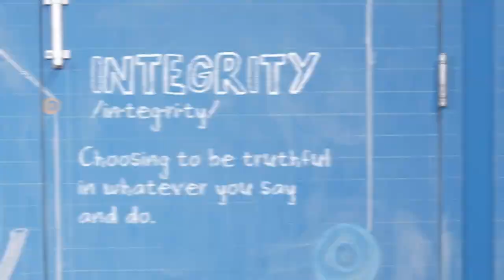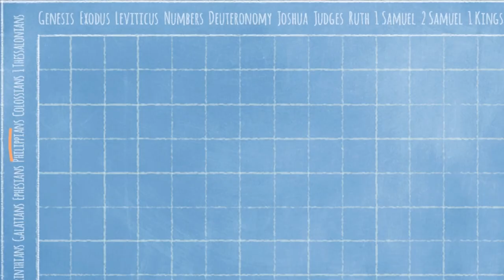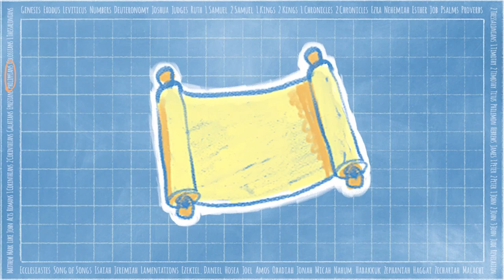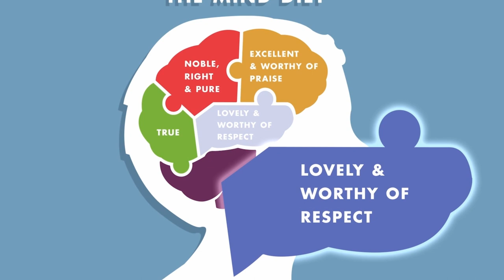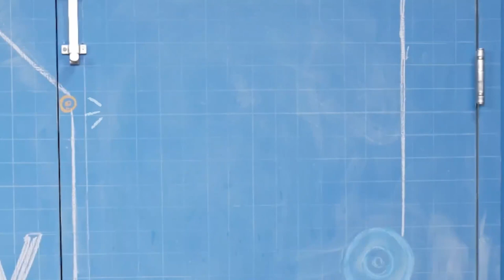October 29th, 2023 | Elementary Worship Experience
In our elementary ministry, kids learn that God loves them no matter what, they can put their trust in Jesus, and what they say and do matters.

It’s time to wrap up our month learning about integrity, and this week we are doing so by spending some time in Philippians 4:8. When we choose to focus on what is honorable, true, and lovely we keep our minds fixed on Jesus. And when we keep our minds fixed on Jesus, he helps us make wise choices.

This week’s Bottom Line is: focus on what is true. We pray that as we wrap up this month, kids will understand the importance of keeping their minds fixed on Jesus in all they do.

We hope your whole family will join in as we worship God and hear an amazing, true story from the Bible. After the video, be sure to check out the activity page for ways to connect with your child and keep the conversation going this week.